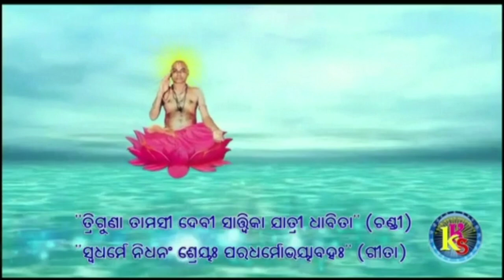गौमाता की सेवा और सुरक्षा /ଗୋ ମାତା ଙ୍କ ସେବା ଓ ସୁରକ୍ଷା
चन्दाहाण्डी  (नबरंगपुर ) साधु सम्मिलनी मे गौसेवा के उपर श्री जगदानन्द जी की दिव्य सम्भाषण